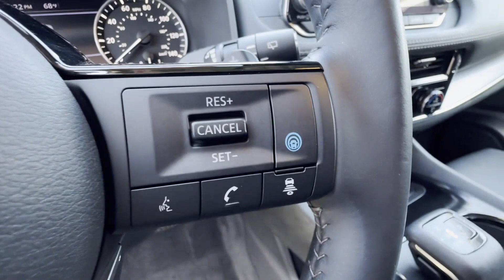Used 2023 Nissan Rogue SV 5N1BT3BB8PC759516 Jackson Heights, Bronx, Brooklyn, Manhattan, Queens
2023 Nissan Rogue SV 5N1BT3BB8PC759516 Video

This 2023 Nissan Rogue SV 5N1BT3BB8PC759516 is full of phenomenal features such as: